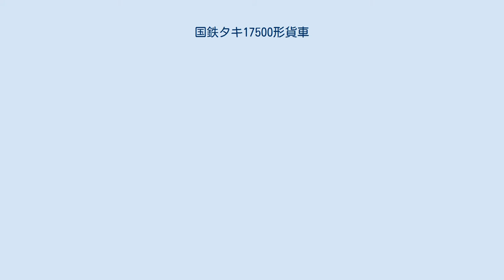国鉄タキ17500形貨車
本形式と同一の専用種別車であるタキ14800形についても本項目で解説する。
 タキ17500形は、カプロラクタム専用の35t 積タンク車として1969年（昭和44年）11月21日に3両（コタキ17500 - コタキ17502）、1971年（昭和46年）11月29日に1両（コタキ17503）の合計4両が日立製作所1社のみにて製作された。
 本形式の他にカプロラクタムを専用種別とする形式には、タキ14800形（後述）の1形式のみが存在した。
 落成時の所有者は、住友化学工業の1社のみでありその常備駅は日豊本線の鶴崎駅であった。
1973年（昭和48年）11月6日に全車4両（コタキ17500 - コタキ17503）が日本石油輸送へ名義変更された。
 1979年（昭和54年）10月に制定された化成品分類番号では、90（有害性物質、危険性度合3（小））が標記された。
 タンク体は二重構造であり、ステンレス鋼製の内タンクに耐候性高張力鋼製の（外タンク）で構成され、二つのタンク体の隙間はウレタン発泡断熱材が充填された。
コタキ17500・コタキ17502の2両は1978年（昭和53年）2月2日より同年8月31日にかけて新たに新製されたタンク体に交換された。
 荷役方式はタンク上部にある液出入れ管からの上入れ、上出し式である。
荷降ろしの際には加圧窒素を併用した。
 車体色は黒色、寸法関係は全長は11,920mm、全幅は2,754mm、全高は3,860mm、台車中心間距離は8,020mm、自重は19.0t、換算両数は積車5.5、空車1.8であり、台車はベッテンドルフ式のTR41Cであったが、コタキ17500・コタキ17502の2両はタンク体交換時に平軸受・コイルばね式のTR41DS-13に改造されている。
 1987年（昭和62年）4月の国鉄分割民営化時には2両（コタキ17500・コタキ17502）がJR貨物に継承され、1995年（平成7年）度末時点では現存していたが、2001年（平成13年）4月に2両とも廃車となり同時に形式消滅となった。
 タキ14800形は、カプロラクタム専用の35t 積タンク車として1969年（昭和44年）から1981年（昭和56年）にかけて9ロット34両（コタキ14800 - コタキ14833）が川崎重工業、三菱重工業、富士車輌の3社にて製作された。
 落成時の所有者は、宇部興産、三菱化成工業（現在の三菱化学）の2社であった。
1984年（昭和59年）2月28日より1985年（昭和60年）2月28日にかけて三菱化成工業所有車5両（コタキ14816、 コタキ14830 - コタキ14833）が日本陸運産業（現在の日陸）へ名義変更された。
 1979年（昭和54年）10月に制定された化成品分類番号では、90（有害性物質、危険性度合3（小））が標記された。
 タンク体は、ステンレス鋼製で厚さ150mmのウレタン断熱材を巻き、薄鋼板製（又はステンレス鋼製）のキセ（外板）が設置された。
コタキ14803、コタキ14806、コタキ14823 の3両は1974年（昭和49年）8月1日に新たに新製されたタンク体に交換された。
 車体色は黒色、寸法関係は全長は11,100mm、全幅は2,900mm、全高は3,930mm、台車中心間距離は7,300mm、自重は18.4t、換算両数は積車5.5、空車1.8であり、台車はベッテンドルフ式のTR41Cと平軸受・コイルばね式のTR41DS-13とコロ軸受・コイルばね式のTR213Cであった。
 1987年（昭和62年）4月の国鉄分割民営化時には29両（コタキ14800、コタキ14802 - コタキ14807、コタキ14809 - コタキ14824、コタキ14828 - コタキ14833）がJR貨物に...